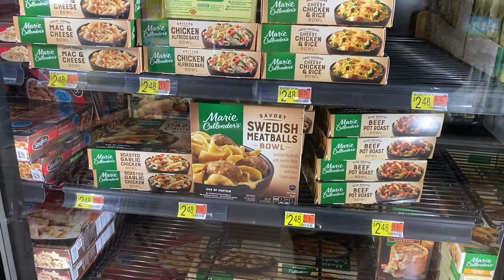Vlogmas Day #12| Walmart +Nail Shop+ Lunch Date & More |PorchiaRashon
Be the next subscriber so you can receive a free CANDLE!!! Enjoy a day in my life!

Hey hey! Merry Christmas 🎄🎁. Welcome to 25 days of Christmas with me! I will be shopping, decorating, and so much more. This is my first ever Vlogmas so you know your girl gotta do it for the Gawdz honey!